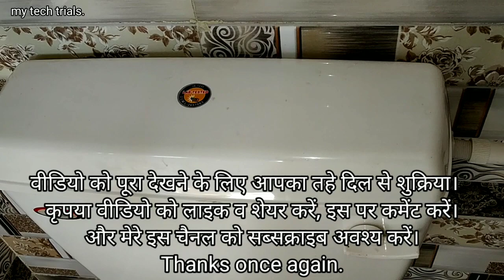Toilet flush tank diassembling and reassembling. How does it work?? हिंदी में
Buying links
Parryware Slimline Standard Single Flush Cistern - E82971C (Polypropylene, White)

cera COMPASS Twin Flush Plastic Cistern B1020106 white

SHRUTI Dual Flush (7 LTR + 3 LTR) Center Push Flushing Cistern, Flush Tank 10 LTR Capacity - White(2252)

Hindware Sleek Smart PVC Cistern (Starwhite)

1 piece toilet flush valve,